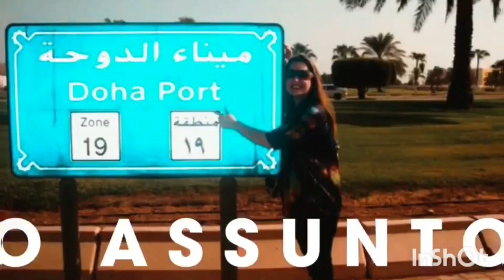BASTIDORES DE ALGUNS PASSEIIOS MI DICAS😊 VAMOS RIR UM POUCO COM OS PERRENGUES DOS PASSEIOS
=) MEU LIVRO - Dor nas Costas  - são 77 imagens e 140 paginas o Passos a Passo para tratar e sanar sua dor, de Bônus -  Guia com 2 Protocolos de Tratamento com Mais de 50 exercícios da Dor ao incomodo até a Prevenção link abaixo
=)MEU LIVRO -  Oxigenioterapia Domiciliar Completo MAIS Livro Bônus com o Passo a Passo para o Usuário e Oxigênio e seu cuidador.

Músico: @iksonmusic